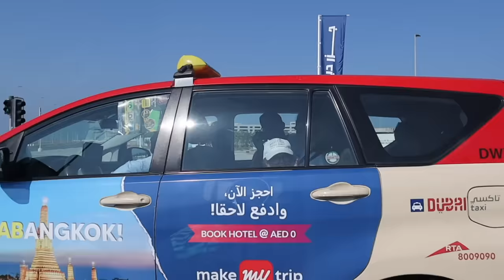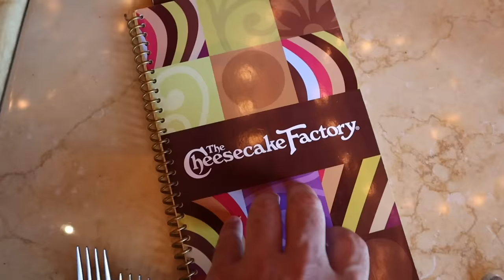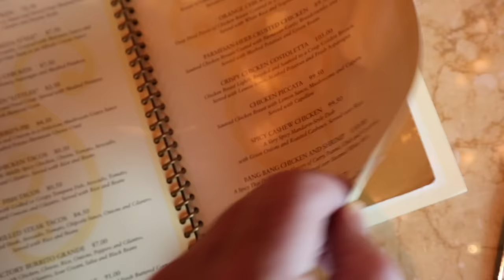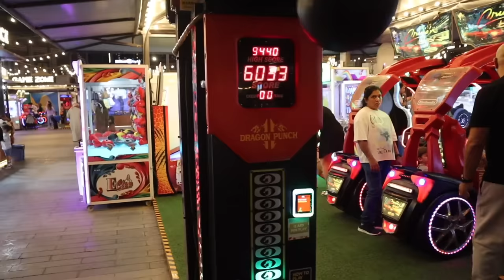A DAY IN THE LIFE IN DUBAI! - THE3HALLS